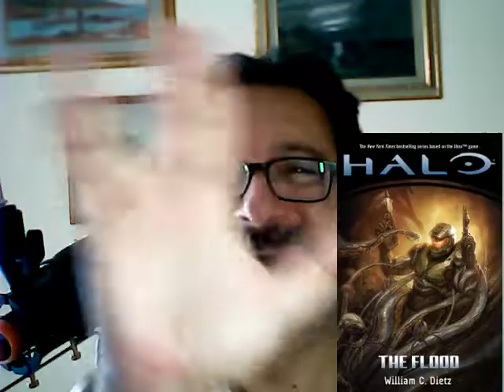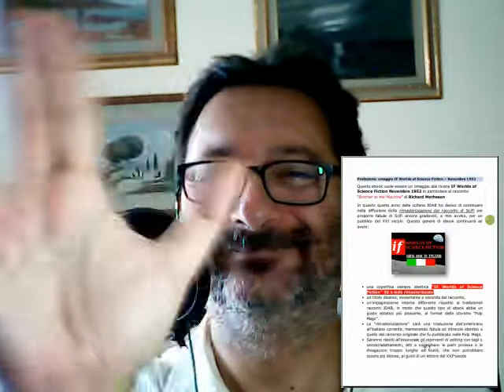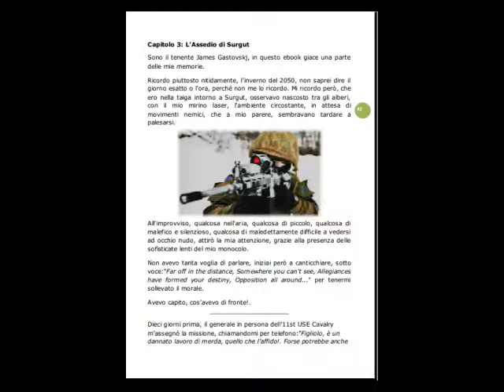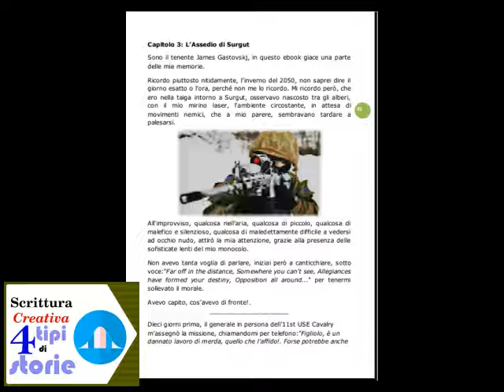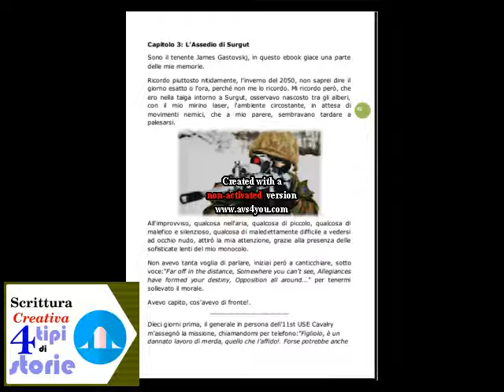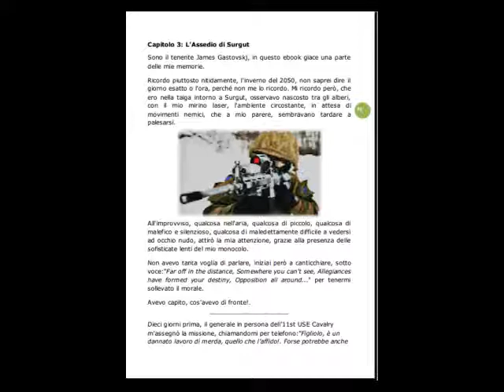Segreti di Scrittura Creativa: Quanti tipi di Storie esistono nella Progettazione Narrativa?!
[ 0:00 ] opening
[ 1:37 ] storie composte solo da plot di azione

[ 3:03 ] storie composte solo da plot di personaggi
[ 4:33] storie composte solo da plot di pensieri

[ 6:01 ] 4°tipo di storie = mix di plot
[ 6:50 ] SONS OF LESSER GODS-Capitolo 3 L'Assedio di Surgut

🎧 Corso Avanzato di Scrittura Creativa: La Progettazione Narrativa dei grandi autori di Fantascienza - [Science Fiction Reverse Engineering]

Il file è in Copyleft(BY-ND-NC)